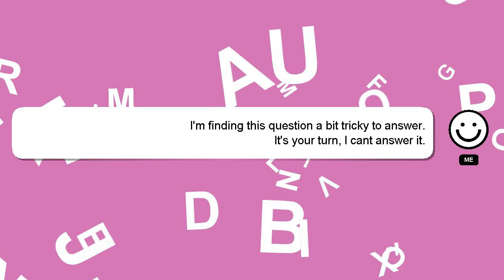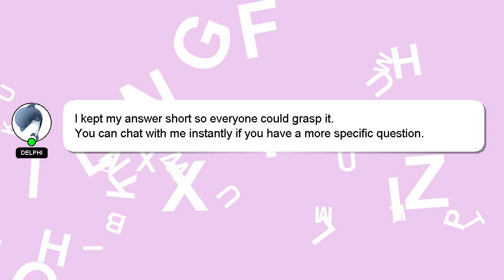PHP : PHP day of week numeric to day of week text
: text day numeric of of to week week day PHP PHP